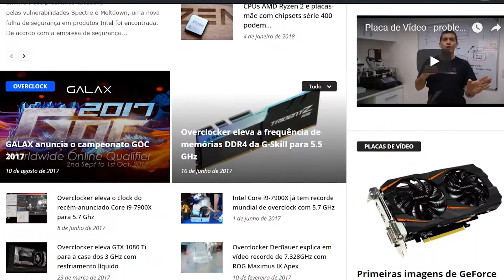#27 O SENHOR BRILHANTE - MIDDLE-EARTH: SHADOW OF WAR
HARDWARE USADO NO VÍDEO
Placa-mãe: GIGABYTE GA-970A-DS3P
Processador: AMD FX 6300
Memória RAM: 2X G.SKILL 4GB 1600MHz DDR3
Placa de vídeo: Galax Geforce GTX 1070 EX OC SNIPER White
Disco rígido (HD): Western Digital 1TB 7200 RPM
Fonte: Cooler Master GX-650W Real 80 Plus Bronze
Gabinete: Aerocool Vs-92 Black Window Edition